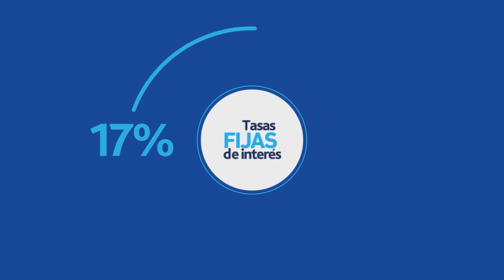PRESTAMOS TARJETA ARGENTA